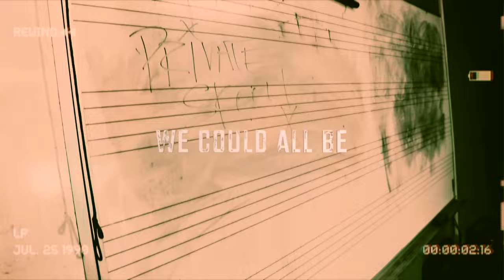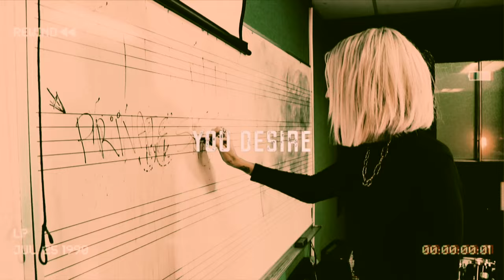𝗪𝗲 𝗔𝗿𝗲 𝗣𝗜𝗚𝗦 - ᴘʀɪᴠᴀᴛᴇ ꜱᴋᴏᴏʟ [lyric video]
Alt-metal hybrid "We Are PIGS" delivers pure sonic mayhem with their new single "Private Skool" written by guitarist Christian Rivera and Grammy featured producer / front woman Esjay Jones.

“Private Skool is intended to be chaotic to disrupt our thoughts and get us questioning roles and places in society” says Jones. “I was having a conversation with a friend about nepotism and It got me thinking: why are some people born into great poverty when others are born into great riches? Why do some people seem to have life so easy, while others have it so hard and endure great suffering? Is it fate? Are our lives pre-destined? Is it god? If there is a god, then how does he “choose” and how could he be so cruel? Is there some kind of universal order that we are not aware of?”

Jones continues, “It seems that the powers that be have weaved an unfair loom and the playing field is not equal”

PRIVATE SKOOL

Blood
I wouldn’t change it even if I could
Blah
only life desired
woah
I can be the one that’s in the cut it's alright
Blood
heirachy’s designer

show of army
we could all be
so beguiling
Die in Full bloom

You’re so private skool
Aha
weaved into the fabric of the loom
so be leary

Blood
I couldn't hate you even i should
Blah
Take what you desire
whoah
I can take the punch that’s in the gut it alright
Blood
heirachy’s designer

Aha
weaved in the fabric of the loom
Aha aha ah
There's no qualms it's cool
aha
something in the water and the womb
so be leary

Uniforms
eucharist
Routine
Pick up sticks
Pig tails
Laundry bags
Sandwiches
Iron fists
boys meet girls on saturday
when they’re in number 1’s and order begins
Uniforms
eucharist
Routine
Pick up sticks
Pig tails
Laundry bags
Sandwiches
Iron fists
boys meet girls on saturdays

Aha
Aha aha ah
There's no qualms it's cruel
aha
so be leary

"Private Skool"
Written by Christian Riviera and Esjay Jones
Engineered by Esjay Jones
Produced by Esjay Jones
Vocals by Esjay Jones
Guitars by Christian Riviera
Mixed by Nick Portman
Mastered by Nick Portman
Released with Corbin Dooley on  @bikiniwaxrecords
Video filmed by  @arsenicsuicide
Edited by Esjay Jones